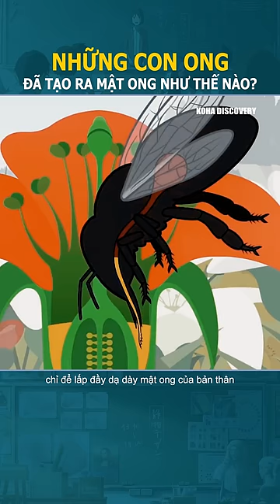Ong đã chăm chỉ để tạo ra mật ong như thế nào?